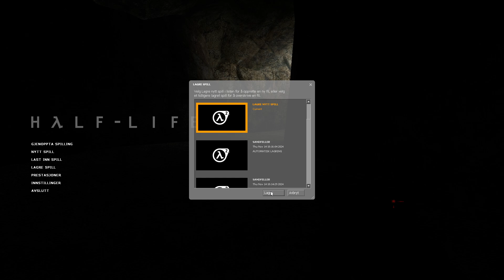Half-Life 2 - Full Playthrough - Part 2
This was recorded on the 14th. I hope I'm able to beat the whole game before the 16th or I'll hate myself for a while.